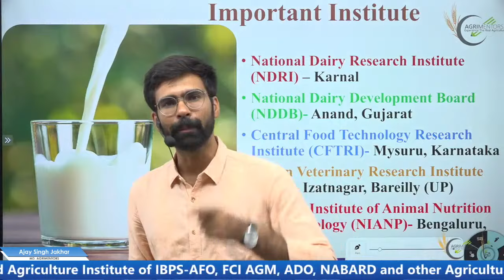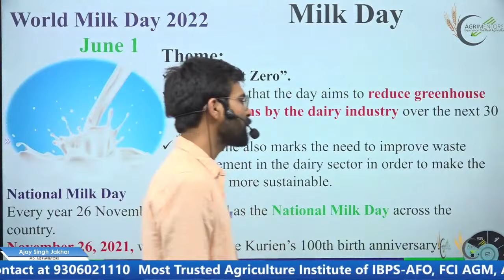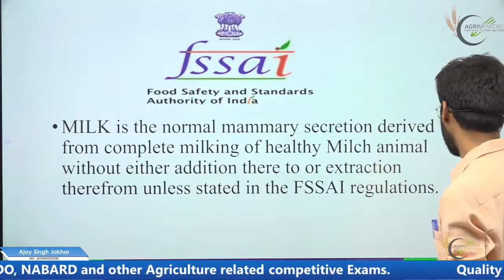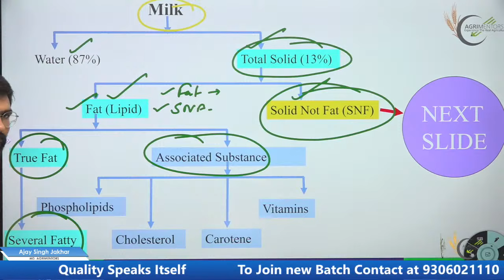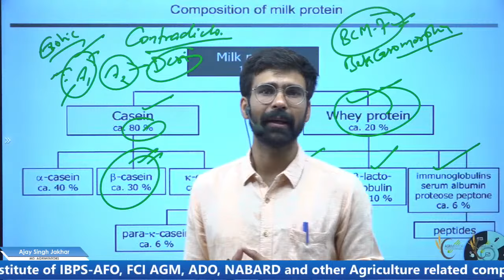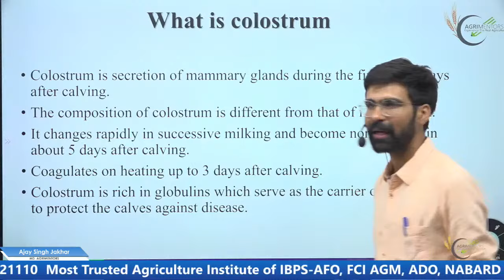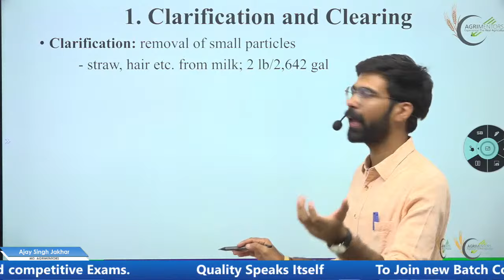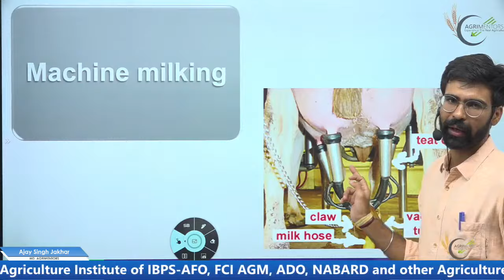Milk & Types of Milk | Milk Processing | Milk Products | Milk Important Facts | AFO | RRB-SO | AAO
Highest Selection in INDIA AFO-2022 Result
325+ Selections in India